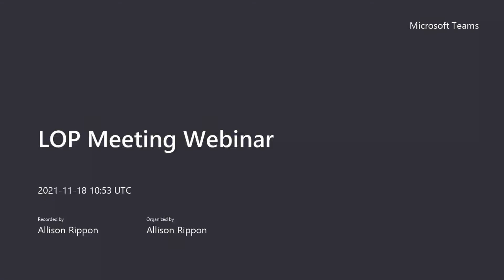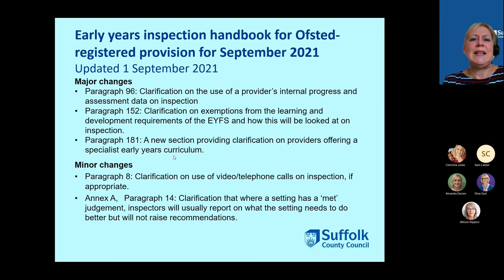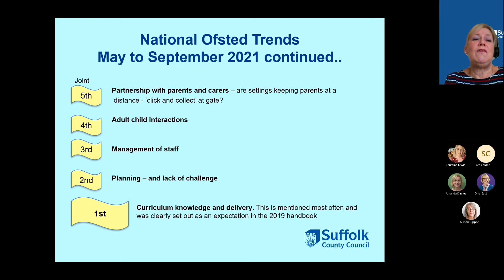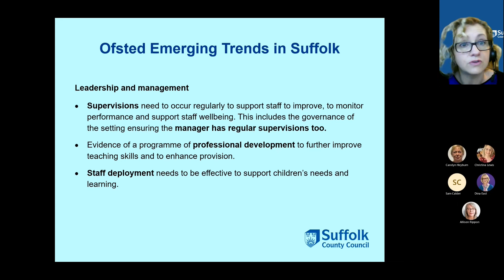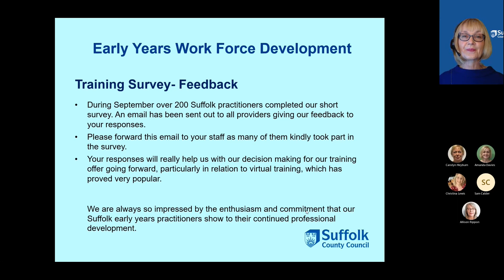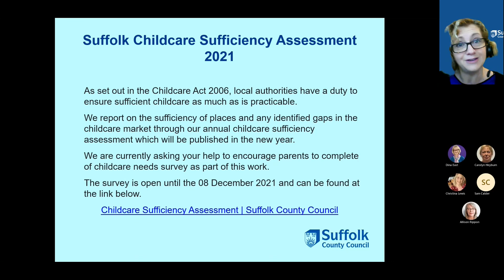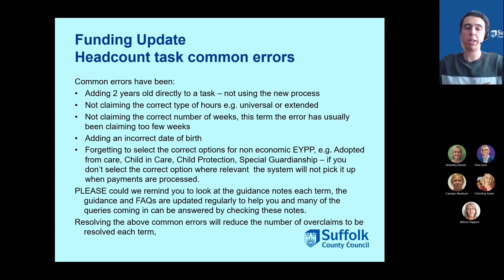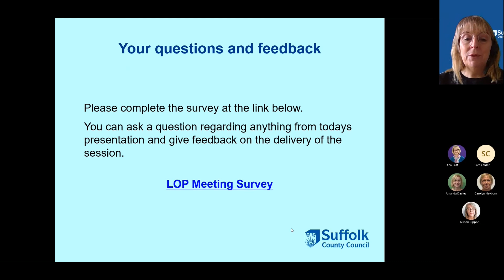Suffolk List of Provider (LoP) Briefing – Autumn Term 2021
Termly briefing for Childcare Providers who are members of Suffolk List of Providers.